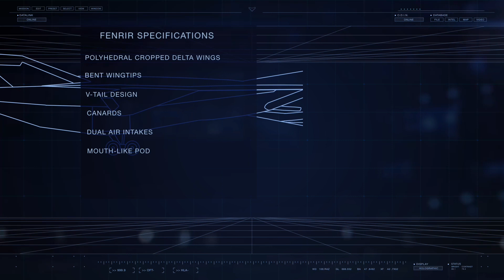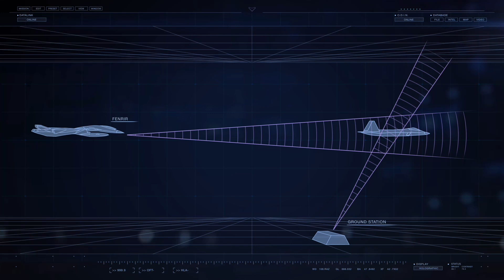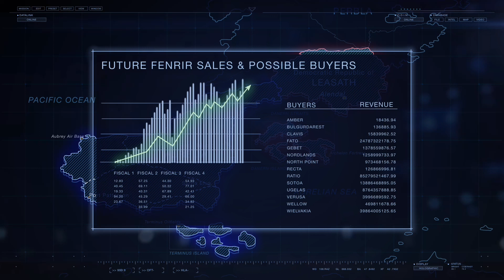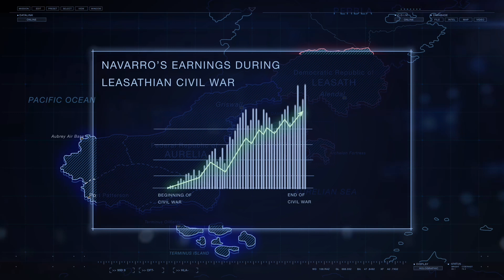Fenrir - Strangereal History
The Fenrir. Sleek, unique, and can appear to do just about anything.  Let’s take a look at the history of this remarkable superplane.

Ace Combat is a hybrid flight arcade action video game franchise created by Project Aces and published by Bandai Namco Entertainment.  Please support the franchise.

My Gaming/Livestream Channel
SolutusLive:

My old Gleipnir video! Please be kind. My art style two years ago was not that great!

Script proof-read by Moonakarii

References and info from Acepedia

Songs

Menu - Ace Combat 7

Strategic Briefing - Ace Combat X

Result - Ace Combat Zero